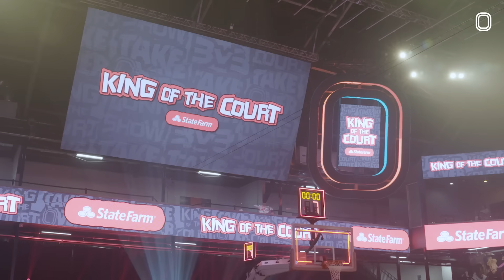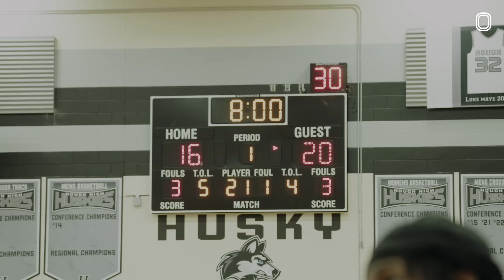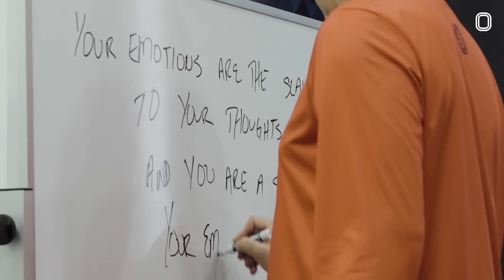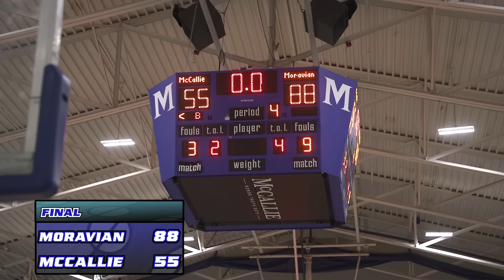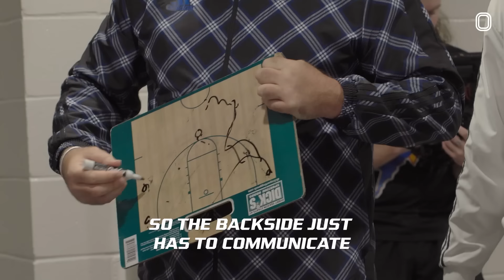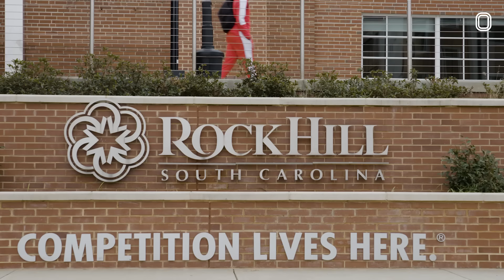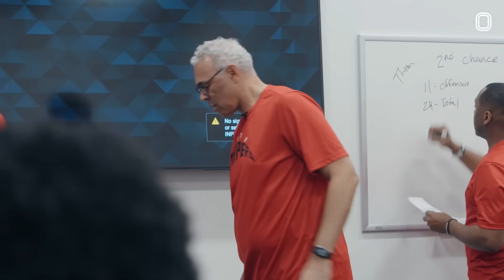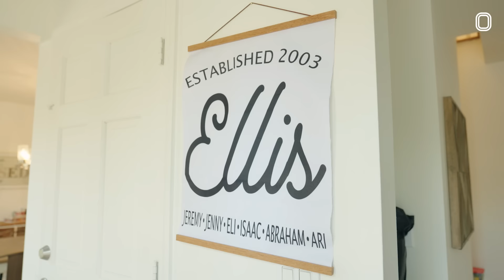Eli & Isaac Ellis Are GROWN UP!?? Ellis Family Season 3 Movie PART 2 🔥🔥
With the OTE season quickly approaching and BOTH the Eli & Isaac hooping for the YNG Dreamerz this year, we decided to give y'all a Part 2 to the SEASON 3 ELLIS BROTHERS MOVIE!! Tap in to watch Moravian's historic championship run, and Eli & the Thompson Twins TAKE OVER for an OTE Championship 🔥

Hope y'all mess with the episode!